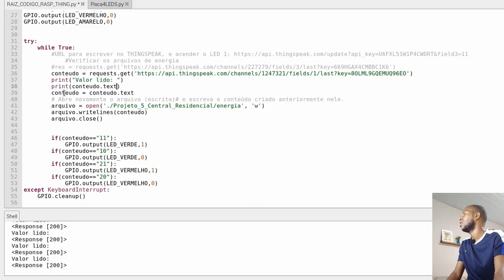Como fazer o tratamento do pacote que é lido do Thignspeak em Pyhton para e ter a informação exata?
Em tratamento de dados, você vai precisar lidar com pacotes que nem sempre são recebidos da forma desejada. Veja como fazer a adequação do pacote oriundo do Thingspeak para extrair a informação exata.